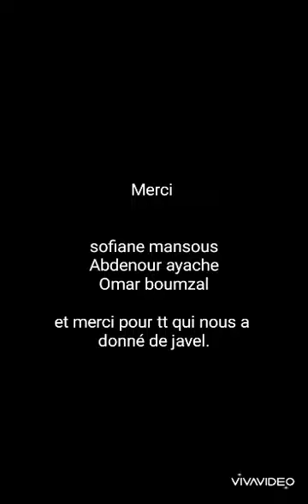Désinfections du village boufhaima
Grand merci pour vous Sofiane et abdenour